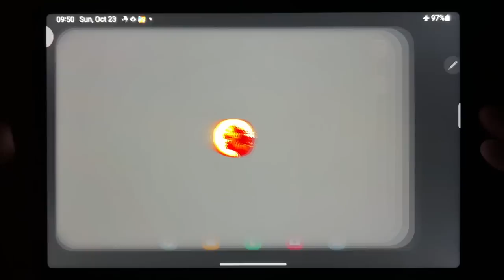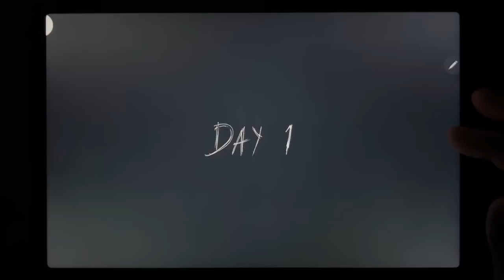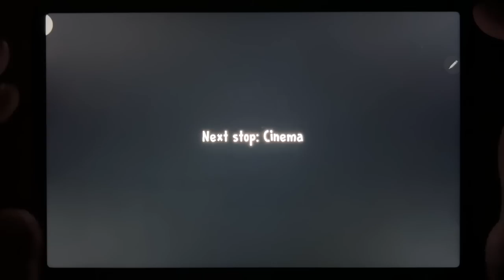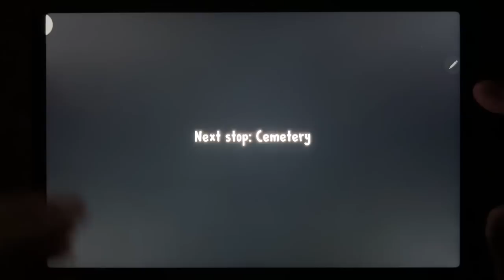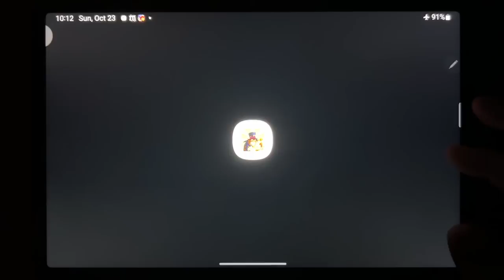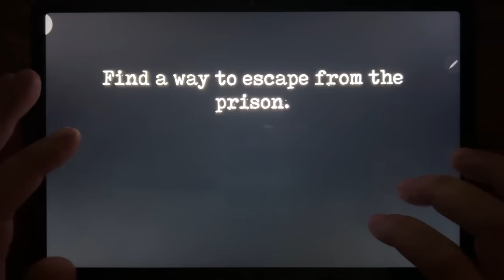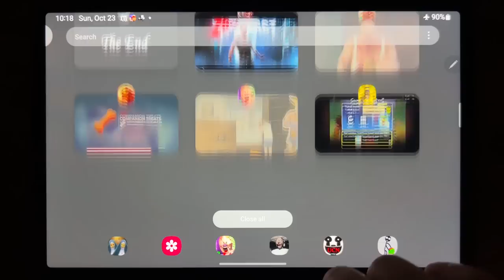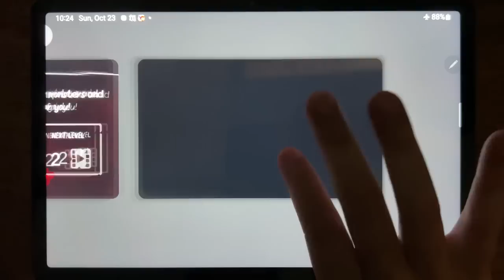Into the Dead 2, Granny Chapter Two, Ice Scream 2, Zombeast, Troll Quest Horror 2, Mr Meat 2...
Into the Dead 2, Granny Chapter Two, Ice Scream 2, Zombeast, Troll Quest Horror 2, Mr Meat 2, Death Park 2, Evil Nun 2,horror gameplay